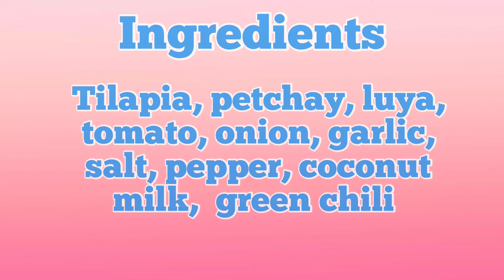Ginataang Tilapia with filling. Binalot at pinalamanan bago ginata...wow ang sarap try nyo.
gawing exciting ang ginataang isda, iba ang may laman.. mas masarap at masustansya